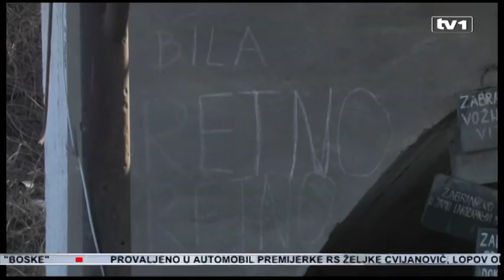Poginuo rudar u rudniku u Han Biloj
Rudar Elvedin Sažić poginuo je sinoć u nesreći u rudniku mrkog uglja Abid Lolić kod Travnika.
Povrijeđena su još dva rudara ali oni su prošli sa lakšim povredama. Zvanično, uzroci nesreće nisu poznati ali pretpostavlja se da se u tom djelu jame obrušio kamen.

Nesreća u rudniku Abid Lolić u Han Biloj dogodila se sinoć na dubini od blizu 300 metara. Izazvalo ju je najvjerovatnije, kažu u rudniku, obrušavanje krovine. Nesreću nije preživio 35- godišnji Elvedin Sažić. Njegov kolega, koji je lakše nastradao u nesreći priča da se ne sječa mnogo ali zna, kaže, da ga je poginuli kolega pokušao spasiti.

Ređo Hasečić, rudar: “Samo smo čuli da španuje to i dodao mi je ruku taj poginuli Elvedin, ja sam izašao i to je što se ja sječam. Ja više ne znam ništa, samo znam da sam bio dole u kopu tom.”

Priča Ređo i da je Elvedin bio jedan od najvrijednijih rudara. I da je u ovom rudniku radio jako dugo.

Ređo Hasečić, rudar: “Sarić je ja mislim jedno 10,11 godina. On je prvi kopač.”

Ređo Hasečić i Ermin Memić u nesreći su lakše  povrijeđeni.  Šta je izazvalo nesreču još uvijek nije poznato.

Edin Suljkanović, ozvrši direktor za tehničke poslove: “Nemoguće je u ovom trenutku govoriti o stvarnim uzrocima nesreće. Znači, mi u ovom trenutku nebi prejuducirali stvari.”

Danas u jamu niko nije silazio. Rudari su šokirani ovom nesrećom. Kažu, u njihovom poslu nesreće se događaju i svaki je dan nepredvidljiv. Ipak, uslovi rada iako dobri, mogli bi biti još bolji.

Salem Posavljak, rudar: “Što se tiče uslova rada mi smo zadovoljni. Opet ću povoviti – ono bi moglo i trebalo bi biti još bolje ali ipak smo zadovoljni.”

Rukovodioci rudnika kažu da je velika sreća da nije bilo više povrijeđenih . U trenutku nesreće u smjeni je bilo 63 rudara.